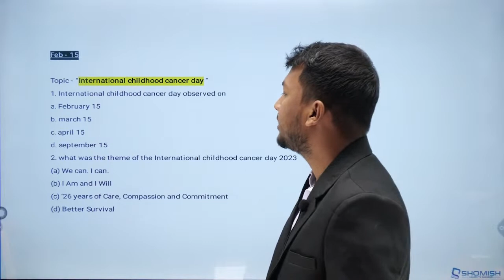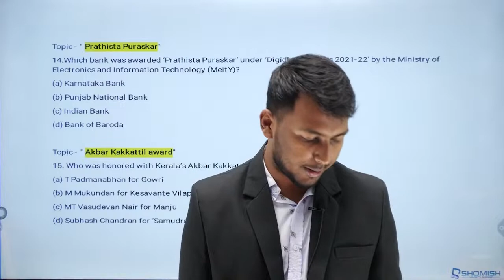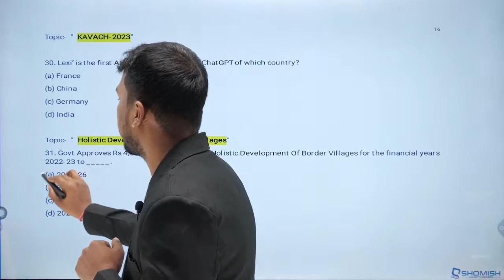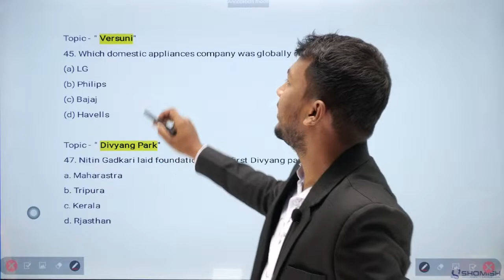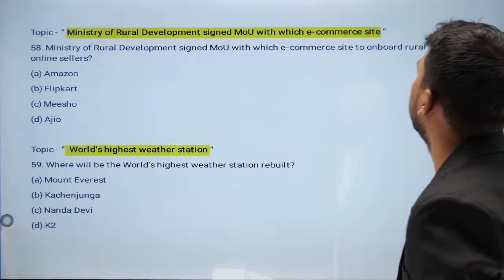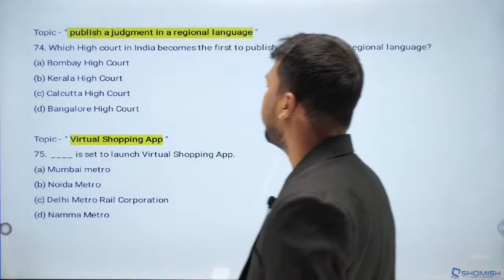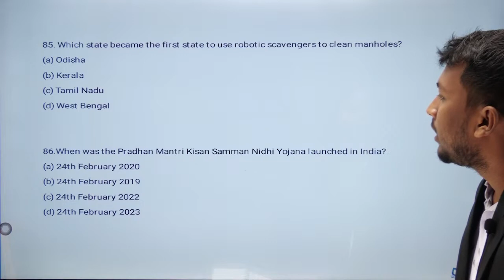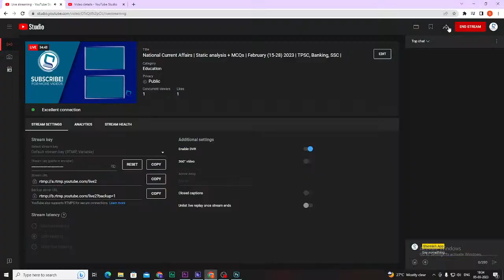National Current Affairs | Static analysis + MCQs | February (15-28) 2023 | TPSC, Banking, SSC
National current affairs 2023 for February  can help in cracking various Govt job exams like Banking, UPSC, Army, NDA, TPSC, WBPSC, WBCS, APSC, TCS-TPS, Agricuture Officer, Revenue Inspector, Tehsilder, TPSC Combined, ICDS, CDPO etc. By keeping up with National current affairs- January 2023, you will be able to answer questions related to current events in these exams.

Shomish's video on National Current Affairs with static analysis and Mcq for February (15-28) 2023 for Govt job exams is a great way to get prepared for the upcoming government job exams. You will get Static analysis of Current Affairs (CA) and MCQs discussion.

National current affairs play an important role in government job exams like Banking, UPSC, Army, NDA, TPSC, WBPSC, WBCS, APSC, TCS-TPS, Agricuture Officer, Revenue Inspector, Tehsilder, TPSC Combined, ICDS, CDPO. Static analysis of the National current affairs February 2022 can help in solving questions effectively in the Examination. It is important to read National current affairs on a regular basis to be updated with the latest happenings around the country.

If you want to crack Banking, UPSC, Army, NDA, TPSC, WBPSC, WBCS, APSC, TCS-TPS, Agricuture Officer, Revenue Inspector, Tehsilder, TPSC Combined, ICDS, CDPO etc. then you must get weekly National current affairs regularly. It will help you in understanding the current scenario and will also give you an edge over others.